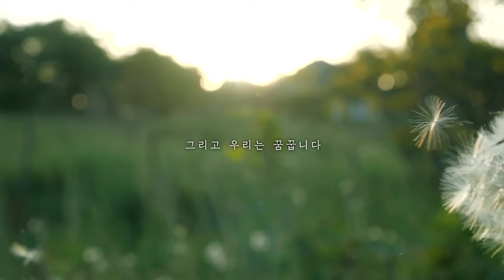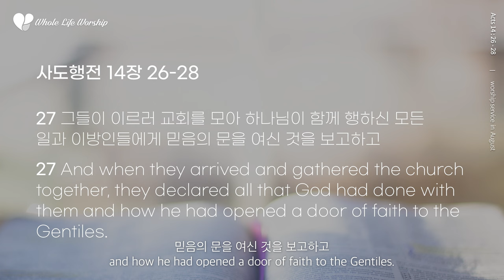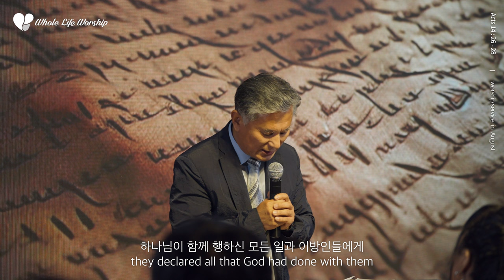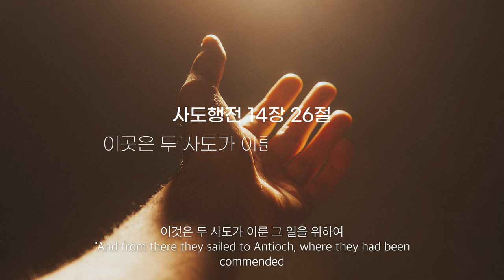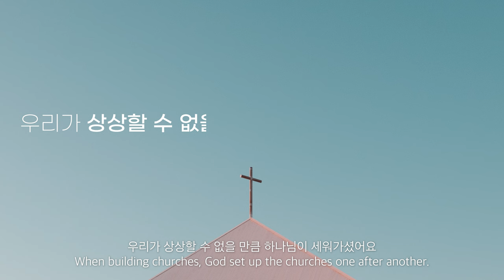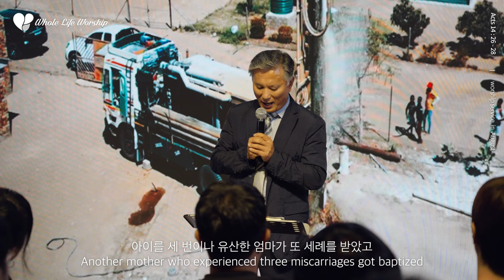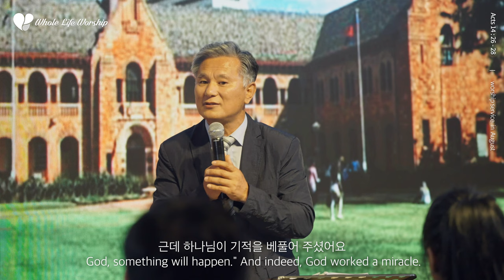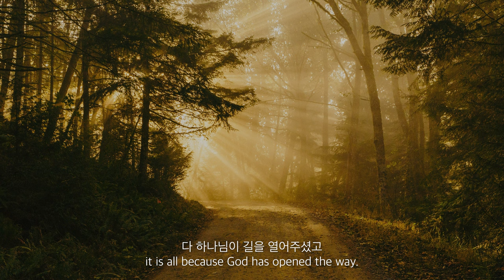[ENG SUB] 하나님이 하셨습니다 | WIST WORDS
하나님이 하셨습니다

거기서 배타고 안디옥에 이르니
이곳은 두 사도가 이룬 그 일을 위하여
전에 하나님의 은혜에 부탁하던 곳이라
그들이 이르러 교회를 모아
하나님이 함께 행하신 모든 일과 이방인들에게
믿음의 문을 여신 것을 보고하고
제자들과 함께 오래 있으니라

Speaker : 김진경 선교사
Video by BEN Inc

100% Clearance through Artlist
License Number : c3BOjx